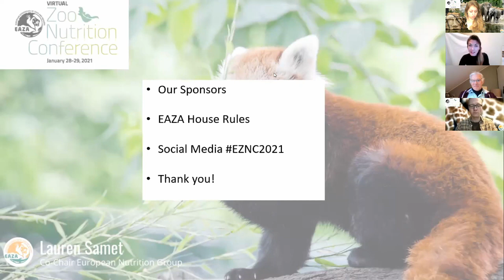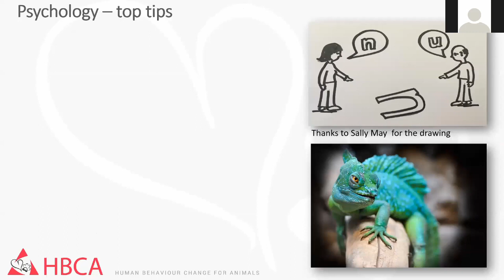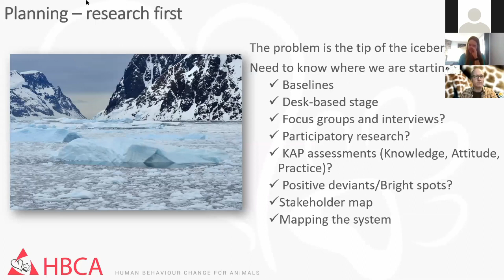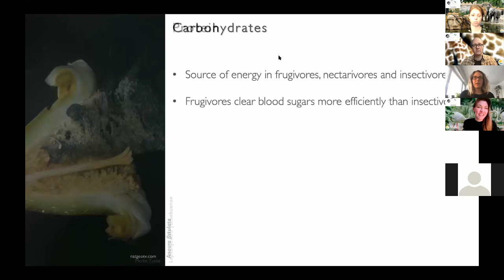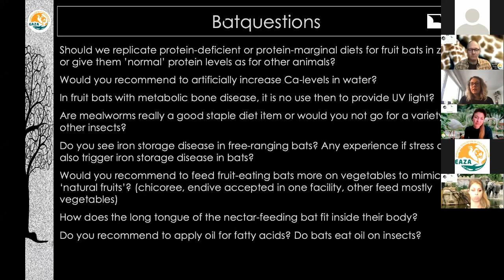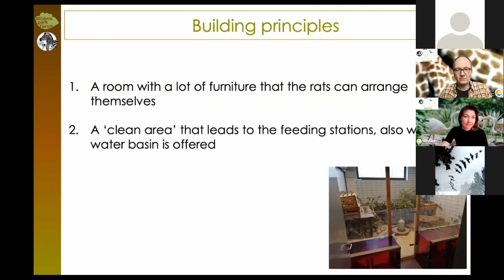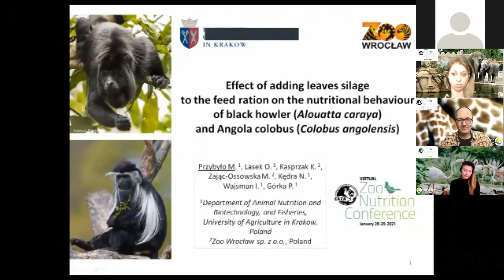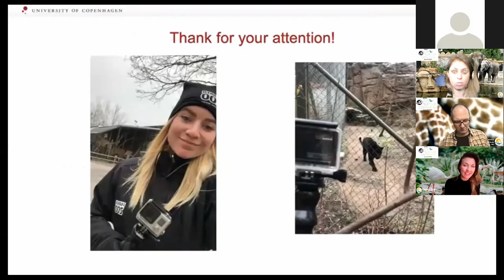European Zoo Nutrition Conference 2021 (EZNC2021) - Day 1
Click on the timings below to access directly the talk of your interest.

00:00:00 Opening Remarks
00:01:47 Dr Tamzin Furtado - How We Can Use Behaviour Change Science in the World of Zoo Animal Nutrition
NB: At 05'20 the video "It's not about the nail" was removed for copyright reason, you can watch it

01:03:44 Dr Leonie Baier - The Nutritional Husbandry of Bats

01:57:55 'Short talks': Smart Solutions in Zoo Nutrition (including Q&A session)

02:47:33 'Short talks': Diet Change and Behaviour (including Q&A session)